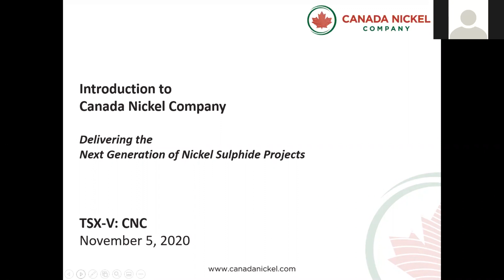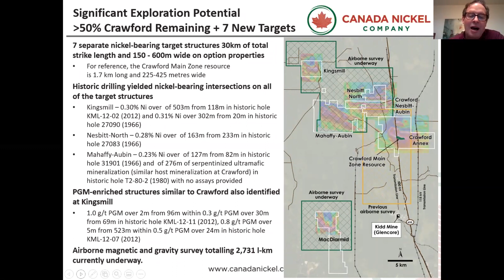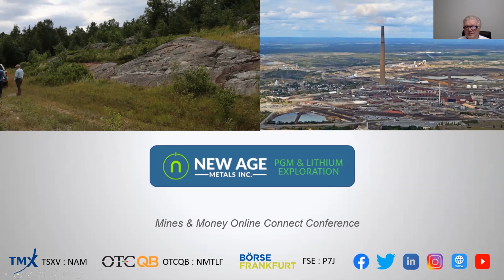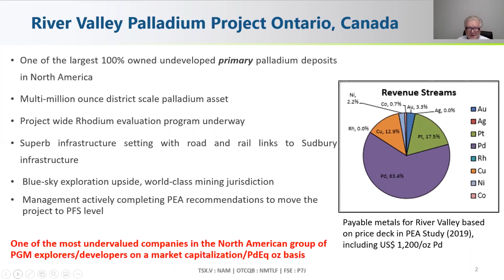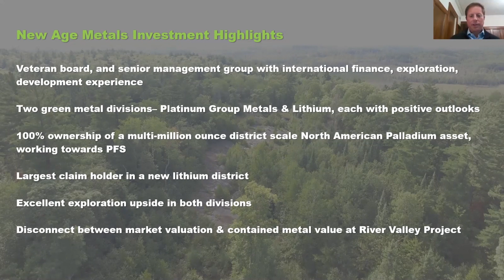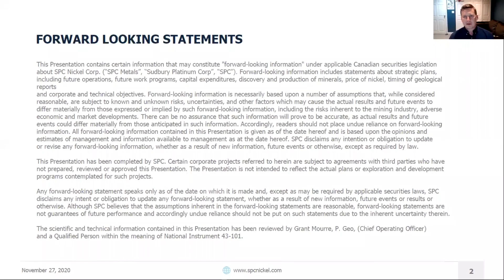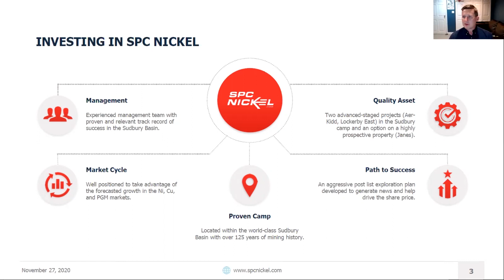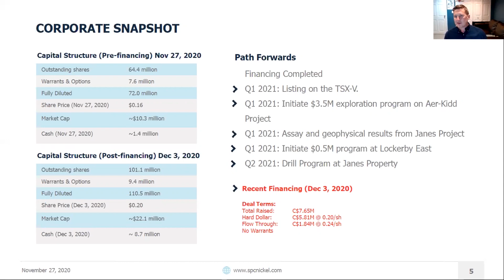Mines and Money 5@5 - Online Connect Episode 2 - Tuesday 1st December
Mines and Money 5@5 allows the global mining investment community to network virtually and hear from the industry.

In line with the upcoming Mines and Money Online Connect Global, we’ll be holding a series of 5@5 events to meet various global time zones and audiences.

Guests:
04:40 Emily King, Principal, KWR Capital and Founder Prospector
05:53 Philip du Toit, Associate, Resource Capital Funds
09:20 Mark Selby, Chairman and Chief Executive Officer, Canada Nickel Company
17:59 Rick Squire, Portfolio Manager, Acorn Capital
23:34 Harry Barr, Chief Executive Officer, New Age Metals
41:50 Grant Mourre, CEO, SPC Nickel

Host:
02:04 Michael White, President and CEO, IBK Capital

This conversation included a market update, project showcases and a look at what investors are currently looking for in this changed market.

MINES AND MONEY 5@5
Mines and Money 5@5 is a series of free events aimed at keeping the conversation going within the mining investment community in this changed environment. Participants are able to interact with our panel and take part in a live chat with all the other attendees from around the globe.

For more information and to take part in future events, go